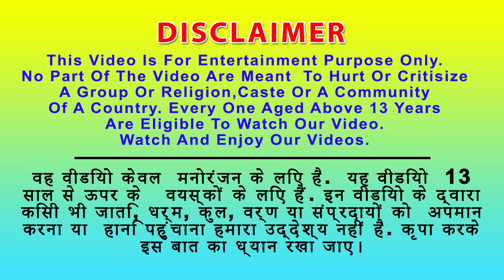2 अध्भुत काला चीता का पुनर्जन्म और बेटों ने लिया पिता की मौत का बदला Kala Cheetah - 2 Black Panther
2 अध्भुत काला चीता का पुनर्जन्म और बेटों ने लिया पिता की मौत का बदला Kala Cheetah - 2 Black Panther - Hindi Kahaniya - हिंदी कहनिया - Stories in Hindi - Fairy Tales - Panchtantra Story in Hindi - Hindi Stories

Watch the Story in Hindi Kala Cheetah aur Sher Ka Kahar Kahani in Hindi | काला चीता ने लिया बाप का बदला